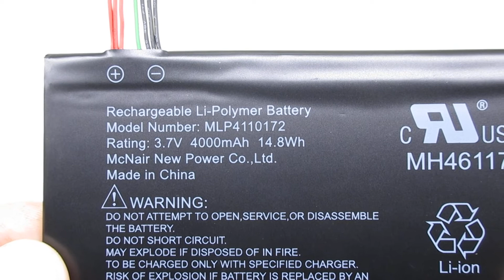Brand New for MCNAIR MLP4110172 MLP4110172 N8 Computer batteries,Laptop Battery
Models Number:
MCNAIR MLP4110172
MCNAIR MLP4110172 N8

MCNAIR The Rand McNally GPS